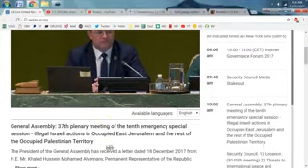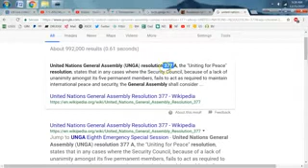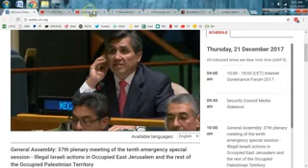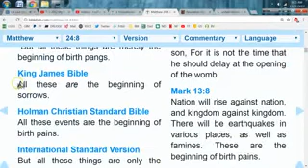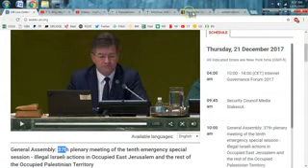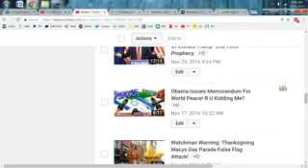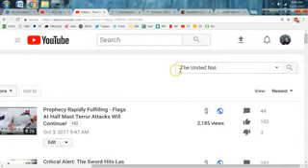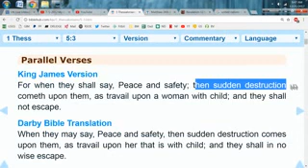WATCH THE United Nations Emergency Meeting 37 RE Resolution 377 Will Bring Sudden Destruction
by our friend Minister Paul
Now During This Season Of Giving Please Notice to all who wish to Donate to the Missionary Fund here is the